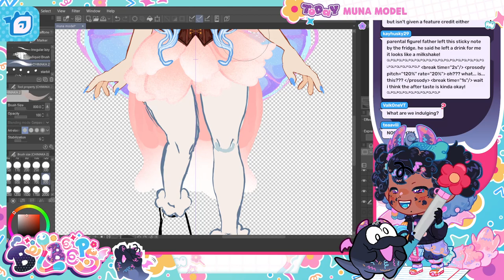Worm Tries Pilk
from the 🪱-Freaks, indulge me if u will| !adv stream on january 12th, 2023